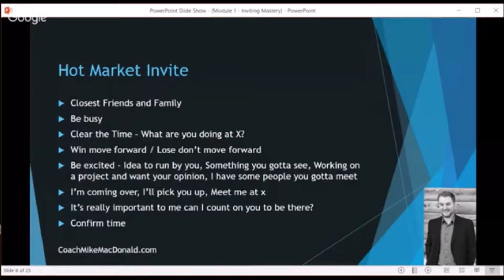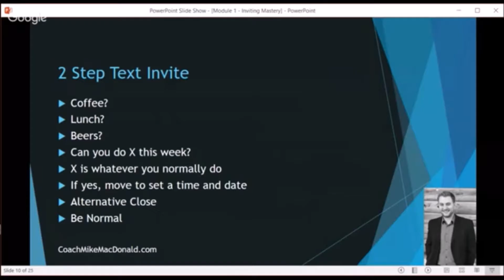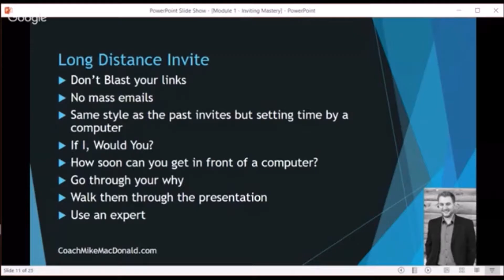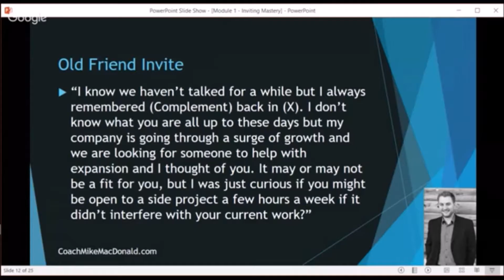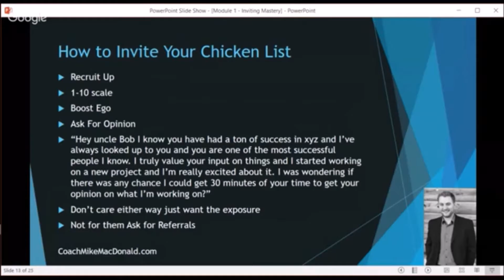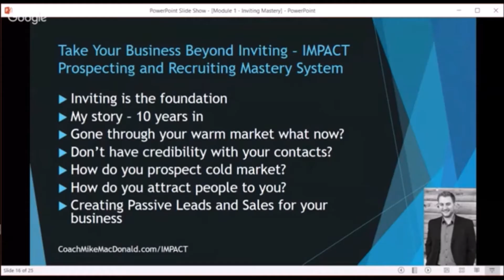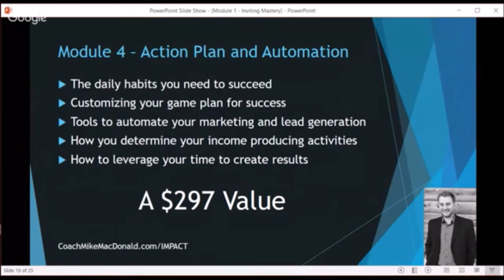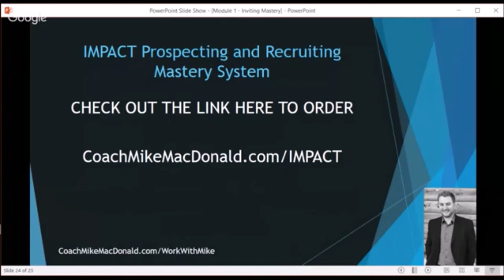Inviting Mastery - Module 1 of The IMPACT Prospecting and Recruiting Mastery System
Go to the link below to Register for the IMPACT Prospecting and Recruiting Mastery System Course